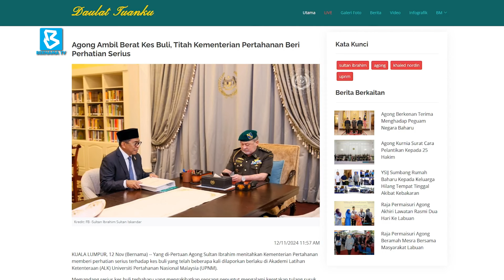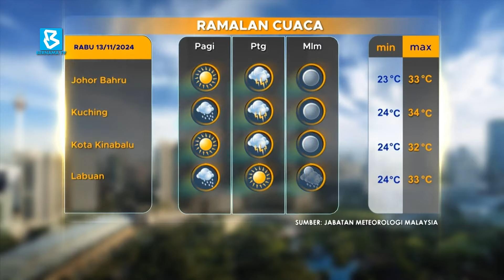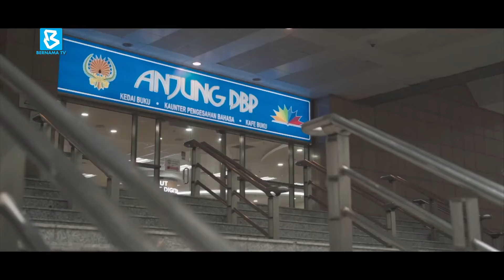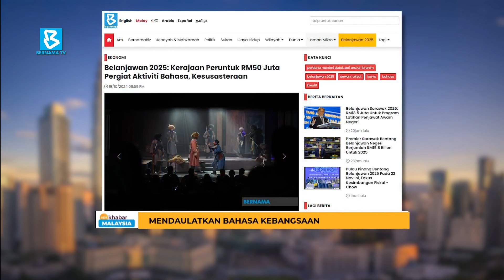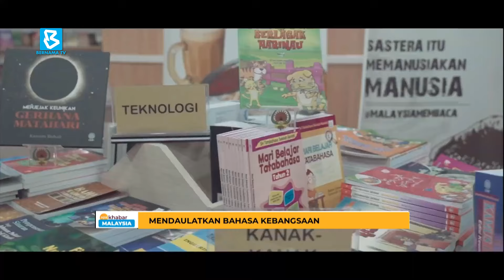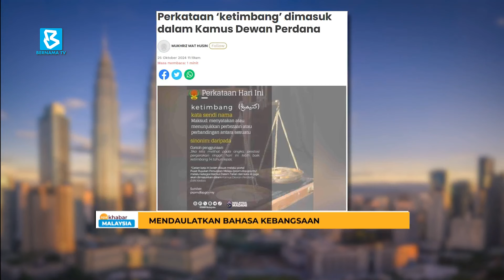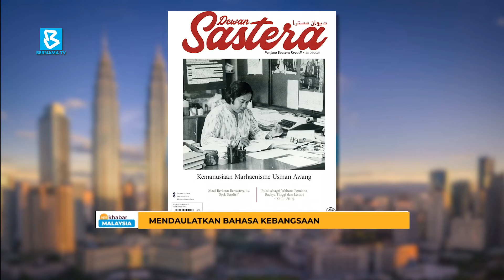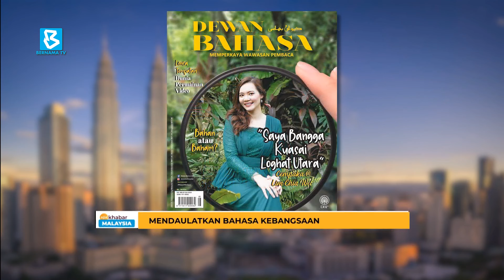Apa Khabar Malaysia | 13 November 2024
APA KHABAR MALAYSIA
13 NOVEMBER 2024 / RABU
9.00 pagi - 10.00 pagi

Pengacara: Chad Le & Izu Yusof

Tajuk: WAJAH-WAJAH PERPADUAN MALAYSIA
PROF. MADYA DR. BADRUL ISA
Timbalan Rektor (Hal Ehwal Pelajar) UiTM Cawangan Selangor

Tajuk:  MEREALISASI BELANJAWAN 2025: MENDAULATKAN BAHASA KEBANGSAAN
DR. HAZAMI JAHARI
Ketua Pengarah Dewan Bahasa dan Pustaka (DBP)

Tajuk : ANIMEX SEA 2024
Ts. ASRUL HAFIZ HULIMAN HAMI AHMAD
Pensyarah Kanan, Program Animasi, Pengajian Seni Digital dan Imejan,
Kolej Pengajian Seni Kreatif (KPSK), Universiti Teknologi MARA (UiTM).
Ts. MUHAMAD AZHAR ABDULLAH